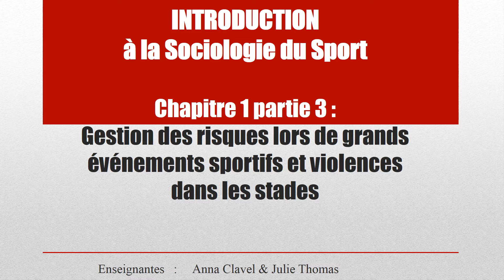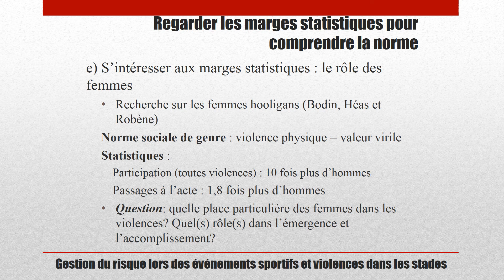1.1.5. L1 socio Chap 1 partie 3 (e) violences stades et les femmes (vidéo 5) 1/4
Dans cette vidéo la troisième partie de vidéo du cours de L1 Socio, Chapitre 1, point e :  violences stades et les femmes. vidéo 1/4